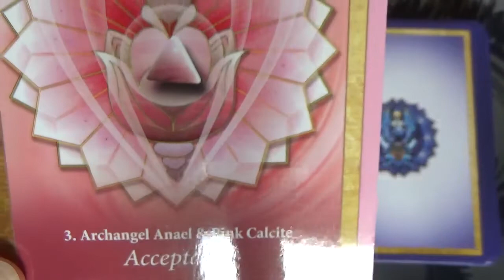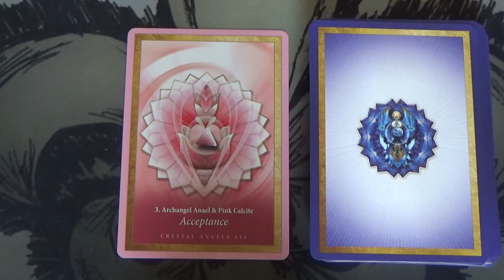1 Card Daily Message 💛🦋🪷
Deck used: Crystal Mandala Oracle  by Alana Fairchild.

Claude xxx